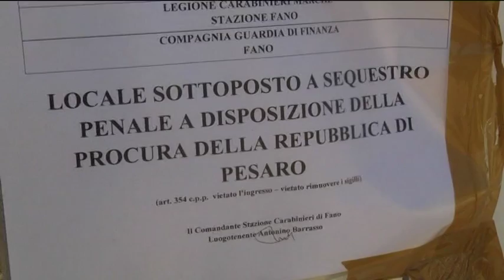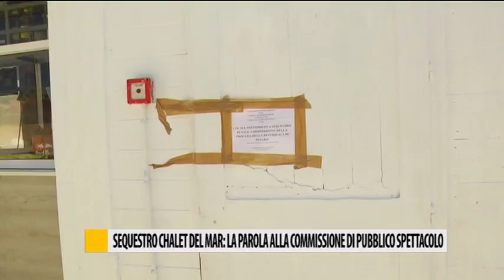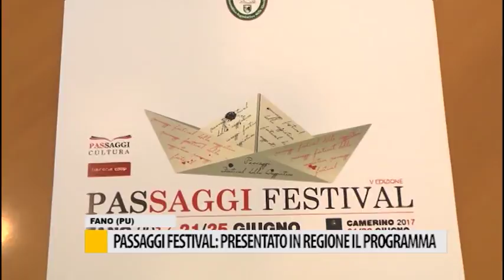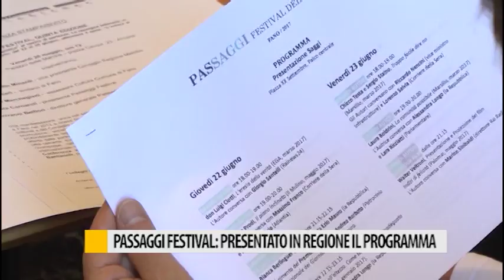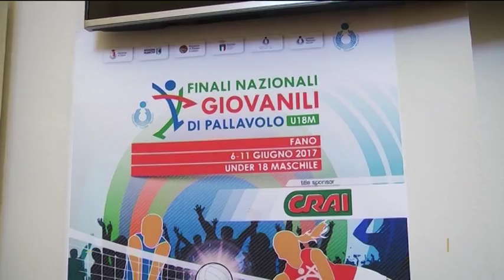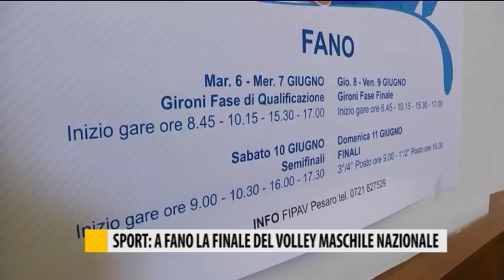Occhio alla NOTIZIA 30 Maggio 2017